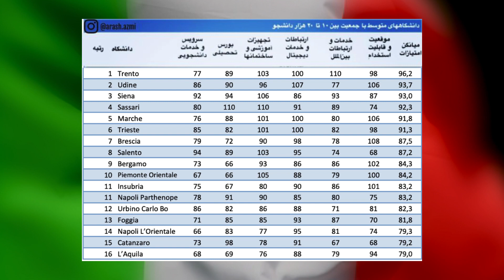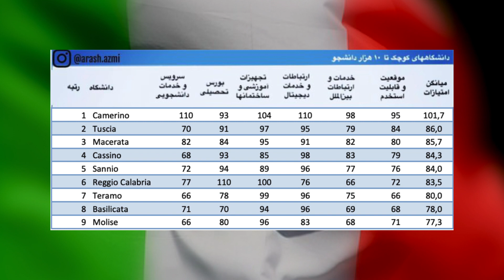رتبه بندی جامع دانشگاههای ایتالیا در سال تحصیلی ۲۰۲۴-۲۰۲۳تدوین شده توسط موسسه CENSIS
رتبه بندی جامع دانشگاههای ایتالیا در سال تحصیلی ۲۰۲۴-۲۰۲۳
تدوین شده توسط موسسه CENSIS
آموزش زبان ایتالیایی سطح ابتدایی اموزش ایتالیایی#زبان ایتالیایی#اموزش ایتالیایی به فارسی#ایتالیایی#تدریس ایتالیایی#ایتالیایی به فارسی#ایتالیایی رایگان#مقدماتی

دوره‌های زبان گرامر زبان ایتالیایی🇮🇹🇮🇹🇮🇹